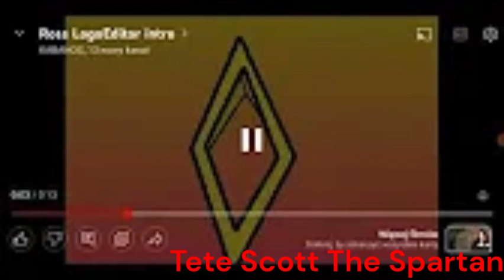(Request) Logos Sparta Remix V77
Request By: DavRoss LogoEditor3.0

Next Request By: TehNR2003Spartan

Ispired by: TehParamountSpartan, Albie the someone, TehPomniSpartan // Yeeted Pomni, 20thAnimationz, Jasper Man Spartan, The Century Forward and Isaac The Pro (TCF Normal).

Remake From TehParamountSpartan and Teh Century Forward.

- Logos Sparta Remix V79 Request By: TehParamountSpartan

- Logos Sparta Remix V80 Request By: STHF253 TV UAE

- Logos Sparta Remix V81 Request By: Hugo VIC588 // Hugo Gamer Pro 588

- Logos Sparta Remix V82 Request By: Denise Brazoban

- Logos Sparta Remix V83 Request By: DavRoss LogoEditor3.0

- Logos Sparta Remix V84 Request By: Cornelius Teh Spartan

- My Logos Sparta Remix Nineparison (V76-V84)

- Logos Sparta Remix V85 Request By: Isaac The Pro

- Logos Sparta Remix V86 Request By: 20thAnimationz

- Logos Sparta Remix V87 Request By: Cornelius Teh Spartan

- Logos Sparta Remix V88 Request By: DavRoss LogoEditor3.0

- Logos Sparta Remix V89 Request By: Hugo VIC588 // Hugo Gamer Pro 588

- Logos Sparta Remix V90 Request By: TehPomniSpartan // Yeeted Pomni

- Logos Sparta Remix V91 Request By: TehNR2003Spartan

- My Logos Sparta Remix Superparison (V76-V91)